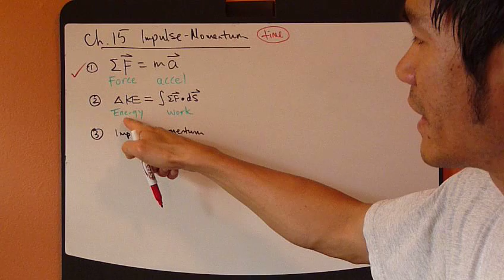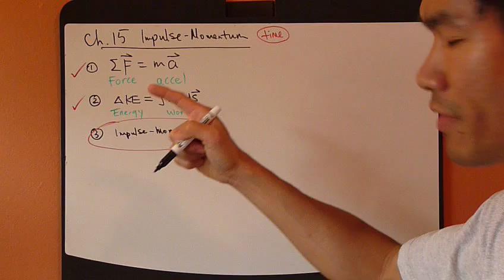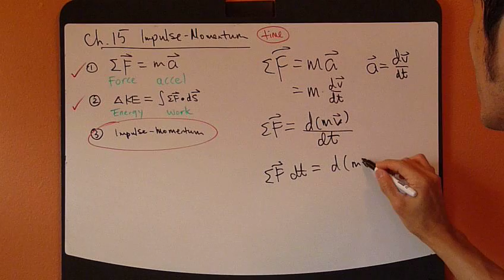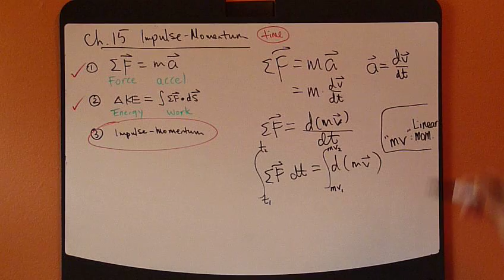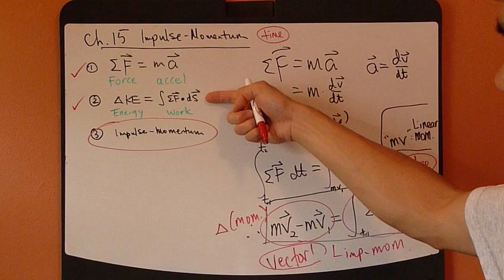Engineering Dynamics Ch.15 Part1: Particle Kinetics - Impulse-Momentum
Particle kinetics: impulse-momentum method